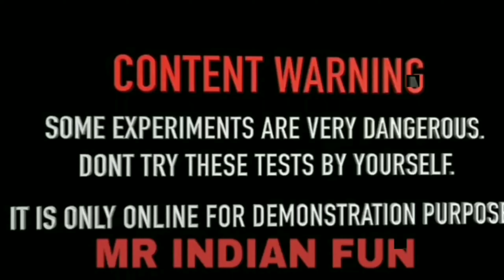ak DC motor do mobile charger क्या होगा डीसी मोटर का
new experiment
DC motor VS mobile charger
kya hoga ine donon ka
dhamakedar videos mr Indian fun YouTube channel